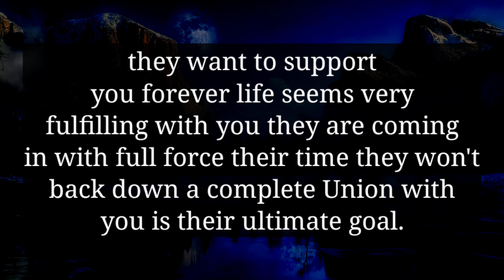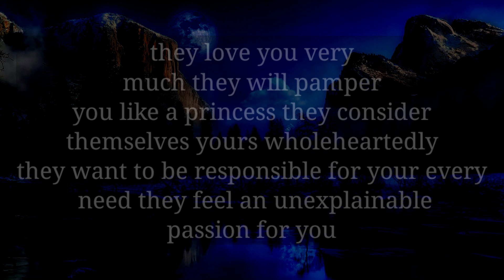YOUR PERSON IS COMING TO MEET YOU NERVOUSLY WITH...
divine feminine
twin flame